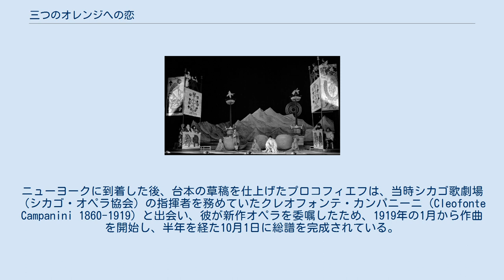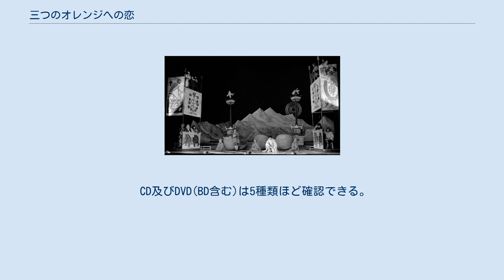三つのオレンジへの恋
『三つのオレンジへの恋』（みっつのオレンジへのこい、イタリア語L'amore delle tre melarance）は、カルロ・ゴッツィによって書かれた寓話劇。
1761年に初演。
1921年にセルゲイ・プロコフィエフによってオペラ化された。
 1918年にソヴィエト政権が樹立したロシアから逃れ、アメリカへ亡命したプロコフィエフは、その途上で、イタリアの劇作家カルロ・ゴッツィの同名の童話によるオペラを構想する。
ニューヨークに到着した後、台本の草稿を仕上げたプロコフィエフは、当時シカゴ歌劇場（シカゴ・オペラ協会）の指揮者を務めていたクレオフォンテ・カンパニーニ（Cleofonte Campanini 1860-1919）と出会い、彼が新作オペラを委嘱したため、1919年の1月から作曲を開始し、半年を経た10月1日に総譜を完成されている。
なお本来は前作の『賭博師』を上演することをカンパニーニは希望していたが、『賭博師』の総譜は革命下のロシアにあり、必要な資料を得ることが叶わなかったため、急遽プロコフィエフに新作を委嘱したのである。
 しかし完成に差し掛かった直前にカンパニーニが急死し、これが廉でプロコフィエフは契約を巡って劇場側と対立し、果てに表面化したため、初演は延期という事態になってしまう。
2年後の1921年12月30日にシカゴ歌劇場（オーディトリアム）で、プロコフィエフ自身の指揮によって行われ、大成功を収めた。
これに続いて1925年3月14日にドイツのケルンにおけるヨーロッパ初演、1926年2月18日のレニングラード（現サンクトペテルブルク）におけるソ連初演がそれぞれ行われている。
 なおプロコフィエフは、レニングラードでの初演の舞台を絶賛し、「私の故国で、この作品が最も素晴らしく上演されたことはとても幸せです」と語っている。
 プロコフィエフはオペラから6曲を選び抜き、組曲として1919年に編曲した。
組曲版は今日演奏会で取り上げられることが多く、またその中の行進曲とスケルツォ（第3曲と第4曲）は単独でも演奏されることもあり、後にプロコフィエフ自身によってピアノ用に編曲されている。
 約1時間50分（2時間）/内訳…第1幕:約30分、第2幕:約25分、第3幕:約42分、第4幕:約13分 (110 ~ 120mins) 3管編成による ハートの王は極度のうつ病にかかった王子のことで悩んでいる。
家臣のパンタローネは王子を笑うことによって治すために道化師トルファルディーノを呼び寄せることを提案する。
王子の病気が治ると王位をとることができなくなってしまう姪のクラリーチェと大臣のレアンドロはこの計画に反対する。
レアンドロは魔女モルガーナに相談する。
そして、宴会の日が来るがトルファルディーノは王子を笑わせることが出来ない。
ところが王子は邪悪な魔女ファタ・モルガーナが転んだのを見て笑い、怒ったモルガーナに三つのオレンジに恋をするという呪いをかけられてしまう。
王子はトルファルディーノをつれて三つのオレンジがあるクレオンタの城へ旅に出る。
 砂漠では王子の味方の魔法使いのチェリオが悪魔ファルファレッロからモルガーナの呪いについて聞き出す。
二人がクレオンタの城の近くにたどり着いたときにチェリオが現れ、数々の危険が待っていることを伝える。
それは、錆だらけになった門、おなかをすかせた犬、湿気で腐りかけたスープ、箒がないために炉を乳房で掃いているパン焼き女だとチェリオが言う。
そして、それぞれの危険を回避するための道具を二人に与え、オレンジを手に入れたらすぐに逃げること、泉の近くに行くまではオレンジを切ってはいけないと忠告する。
 王宮についた二人はチェリオの指示通りにしてオレンジを城から持ち出すことに成功する。
しかし、帰る道の途中でオレンジはどんどん大きくなっていき、トルファルディーノは喉が渇いてしまう。
王子が寝ている隙に二個のオレンジを切るとそれぞれから王女が出くるが、水を求めながら喉の渇きを訴えて死んでしまう。
王子が目覚めて湖の近くまで行って最後のオレンジを切ると中からニネッタ王女が現れ、水を求める。
王女と王子は相思相愛となり、結婚を誓う。
王女の服がみすぼらしかったので王子は着替えを取りに王女を残して王宮に戻る。
王女が待っているときに、モルガーナが使わした黒...